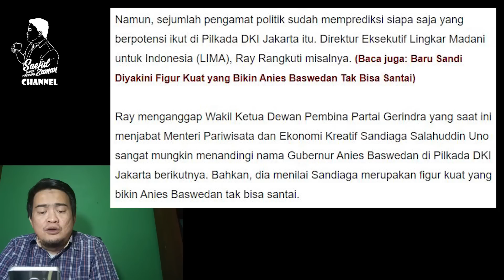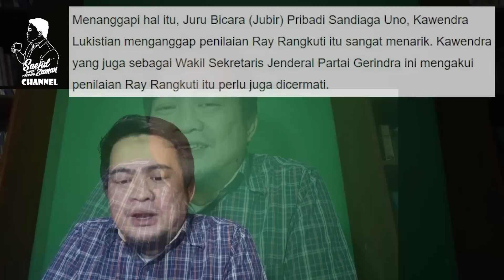Ya Ampun.. SANDIAGA UNO, Malu-Malu(in) Ingin Ikutan Jadi Gubernur DKI Jakarta | Etika... Etika...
Follow Instagram, Facebook,Fan Page, & Twitter Saeful Zaman